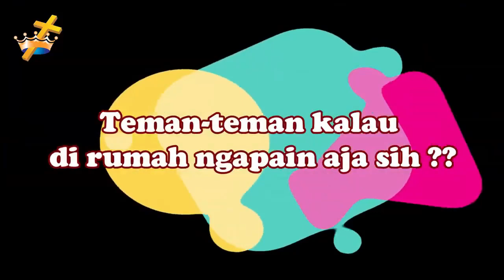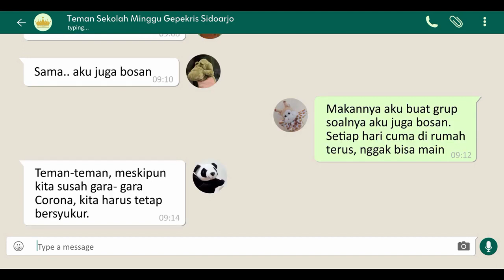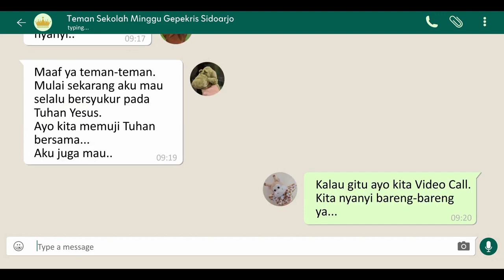TUHAN MENGASIHIMU//Guru Sekolah Minggu//Masa2 Pandemi covid-19